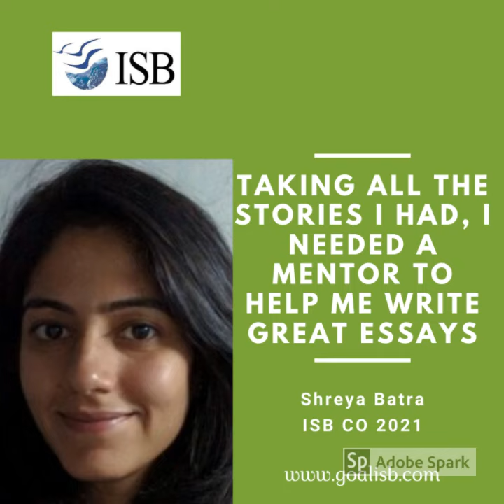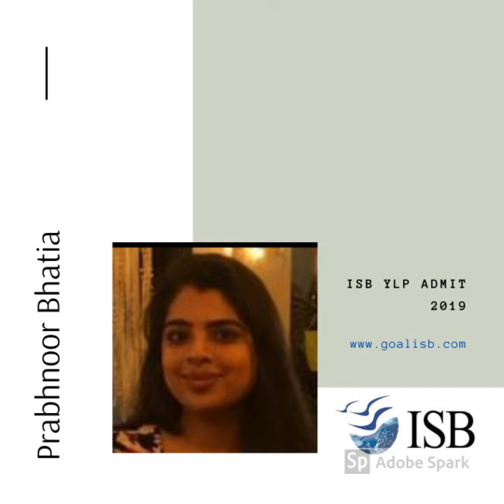Recent Admits to internationally ranked MBA and Masters Programs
At Goalisb we work with you to bring out the best in your story in an impressive and succinct manner. Our MBA admission consultants have so far achieved consistent admission results.
Our team of experienced MBA admission consultants in India assist you with successful applications for your dream school. At Goalisb, ISB admission consultants assist you to understand the admission criteria and input the relevant experiences succinctly. ​MBA admission consultants extract the strengths of the applicant and amalgamates those according to their knowledge of the MBA admission process.
MBA Admission consultants at Goalisb provide comprehensive assistance to applicants. Our core strength is to work with applicants as mentors to know the SWOT and create a personal brand for them.